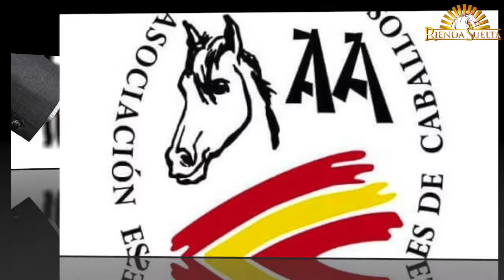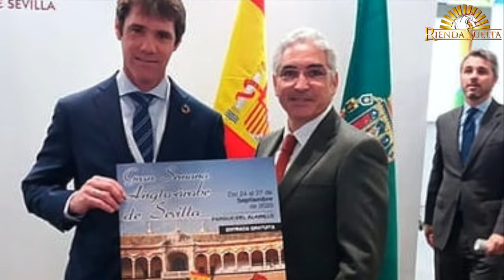“WIN TO WIN ¡Ganamos todos!”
Así se llama la iniciativa que ha puesto en marcha la Asociación Española de Criadores de Caballos Anglo-árabes, AECCAá, para incentivar el deporte ecuestre en nuestro páis. Se trata de un programa de cesión de caballos por el que AECCAá seleccionará entre sus ganaderos los caballos que reúnan las condiciones para destacar en el ámbito deportivo, y de cederán a jinetes que asuman el reto de ponerlos en el mercado de deporte, aumentando su valor para facilitar su posterior venta, que se repartirá al 50% entre ambas partes. Lo ha explicado en Rienda Suelta FRANCISCO GAVIÑO, Presidente de la Asociación Española de Criadores de Caballos Anglo-árabes "tenemos videos de caballos, tenemos videos de jinetes presentandose cada uno con su proyecto, y es cuestión de casarlo y de unirlos a los dos para que esto salga con garantía y con éxito"